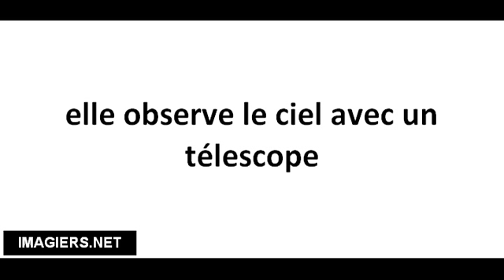Pronuncia corretta elle observe le ciel avec un télescope